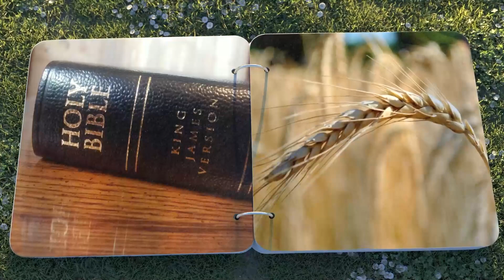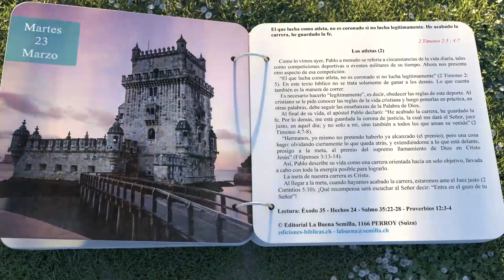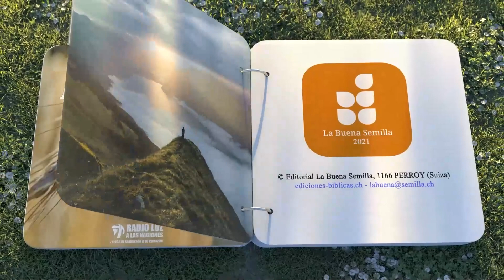23 LA BUENA SEMILLA DE MARZO